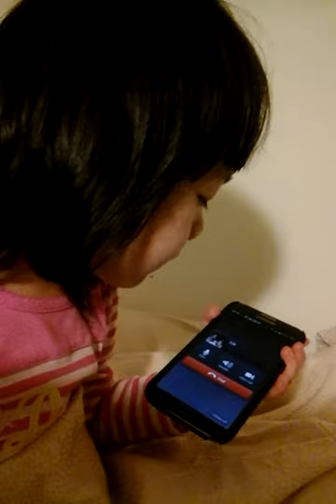Giovanna chui 20130214 talking to grandmom